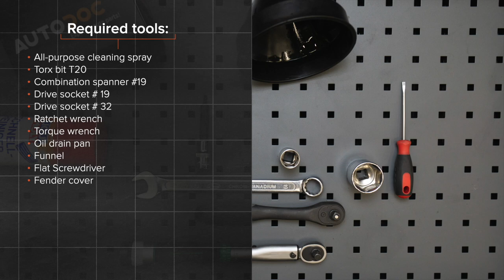Hvordan bytte oljefilter og motorolje der på VW PASSAT B6 (3C5) [AUTODOC-VIDEOLEKSJONER]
Hvordan bytte oljefilter og motorolje på VW PASSAT B6 (3C5) 2.0 Stasjonsvogn 2005–2010 [AUTODOC-VIDEOLEKSJONER]

Oljefilter og motorolje for kjøretøyet AUDI Q3 (8UB, 8UG) (06.2011–...) / SEAT Alhambra II (710, 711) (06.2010–...) / VW CC –...) / VW Passat B7 Variant –12.2014) / VW Tiguan I (5N) (09.2007–...) bør som regel erstattes i én og samme prosedyre. Det er imidlertid noen små forskjeller, på grunn av spesifikke egenskaper ved kjøretøyets design.

utm_source=YouTube&utm_medium=description&utm_campaign=2460_ersatz2

🛠️ Verktøyene du trenger for å erstatte oljefilter og motorolje:
- universal rengjøringsspray
- pipenøkler nr.19
- pipenøkler nr.32
- skrallenøkkel
- momentnøkkel
- kar til oljeskift
- trakt
- flat skrutrekker
- skjermtrekk